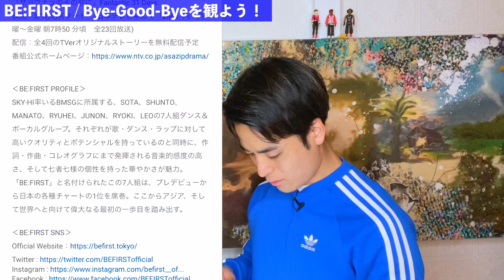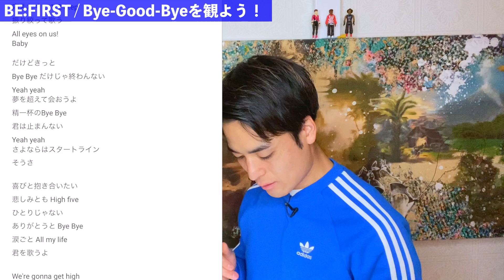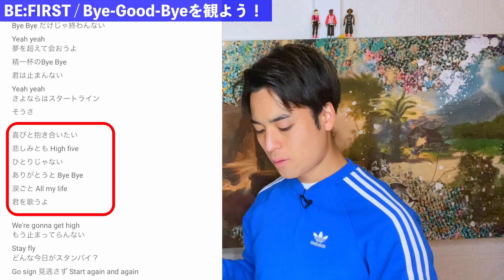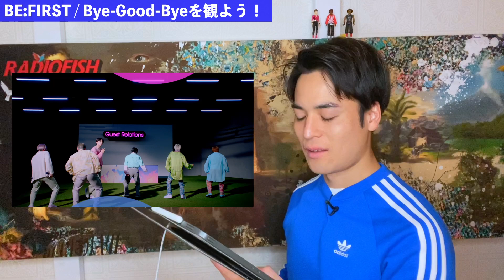BE:FIRST / Bye-Good-Bye MVリアクション _ 止まらない進化...ビーファに死角なし！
FISHBOYが全国民ダンサー化計画のために、
さまざまな形でダンスをお届けするチャンネルです！応援よろしくお願いします！
(基本毎週金曜20時配信予定)

初書籍 "なりたい自分"になる技術：

▼FISHBOYと面白いことをしたい方へ
”ダンスのある暮らしを体験しませんか？”

‹その他›
［FISHBOY監修］舞台フォーメーション管理アプリ「MO-SIM」：